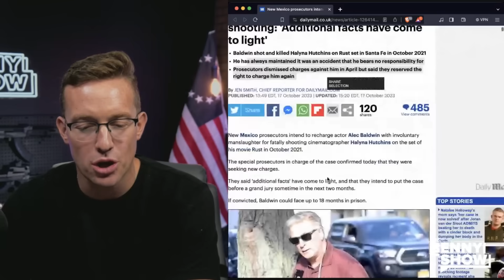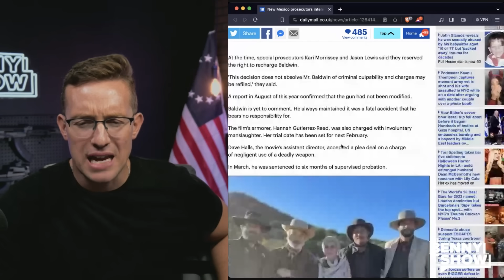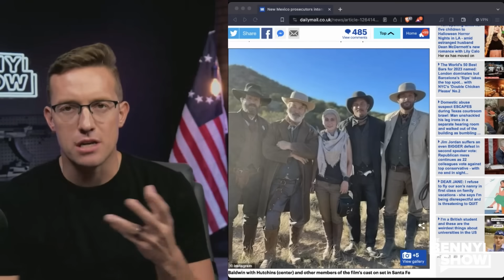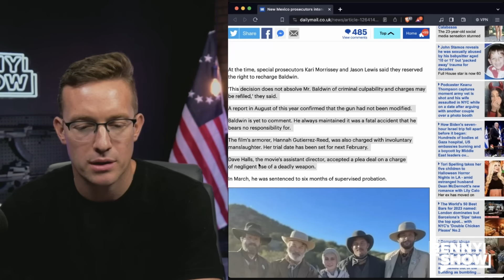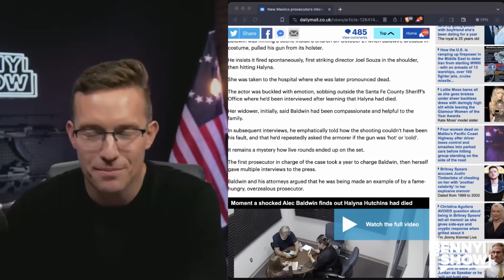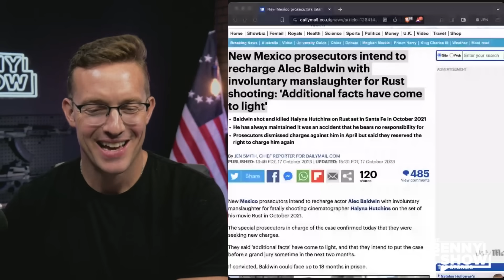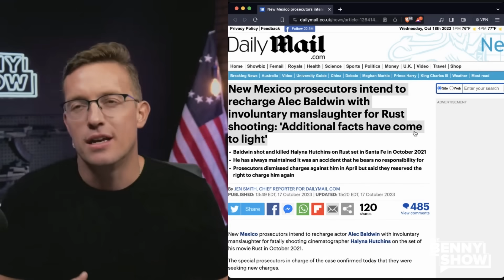Murderer Alec Baldwin WILL Be Charged For Deadly Shooting On Set In New Mexico | LOCK HIM UP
Will Alec Baldwin finally be held accountable? We shall see.